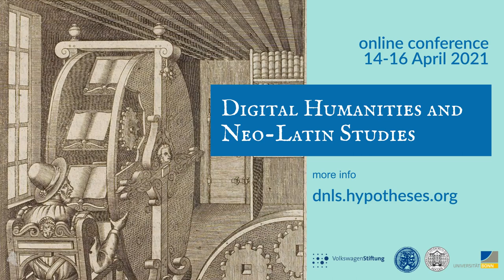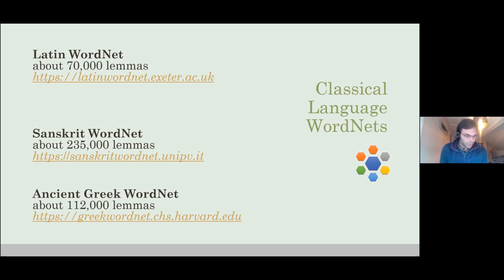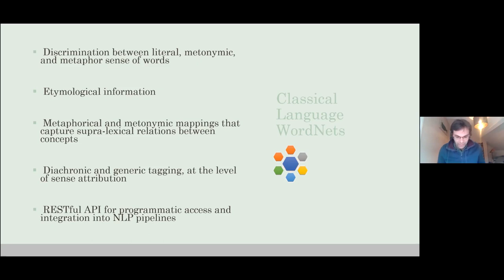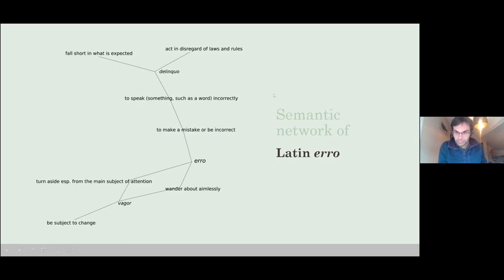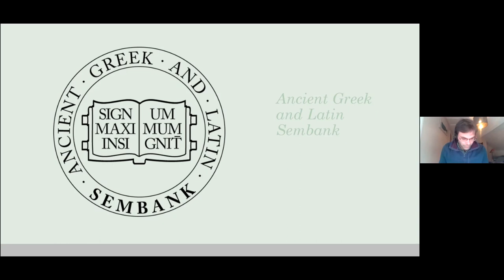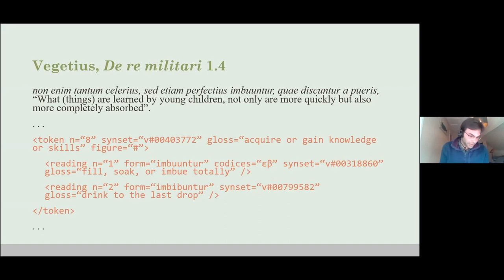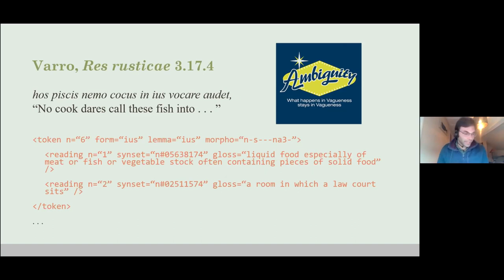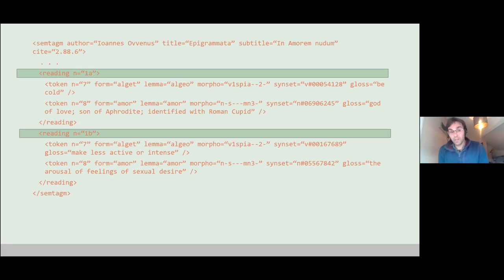William Short: The Latin WordNet and meaning representation in electronic corpora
Talk by William Short (Exeter) at the "Digital Humanities and Neo-Latin Studies" online conference (april 14-16) LatinWordNet